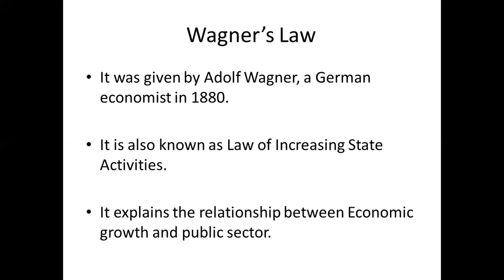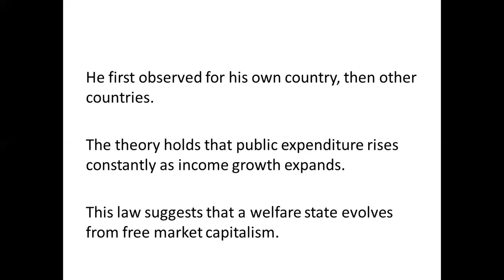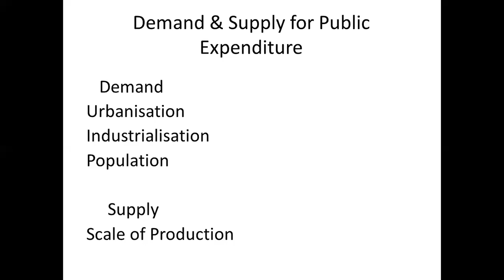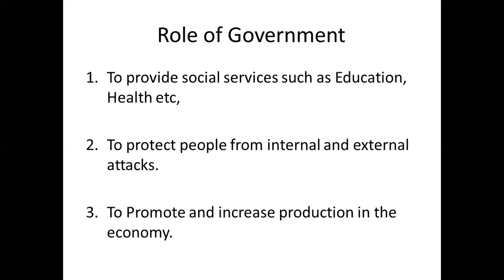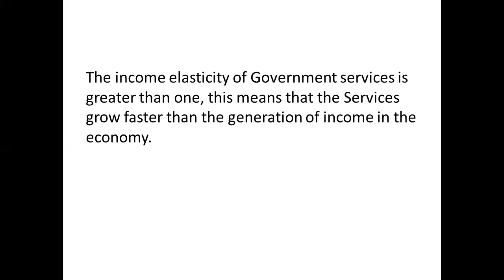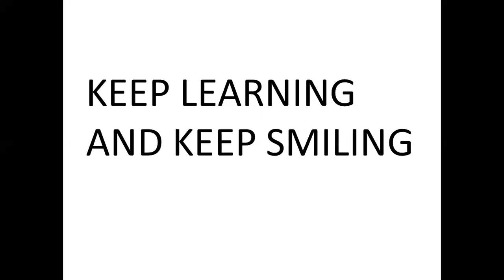Theories of Public Expenditure (Part 1) “WAGNER’S LAW”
This video explains the “Wagner’s Law”, in a simple way for easy understanding.

Other videos related to public finance includes

Principle of Maximum Social Advantage